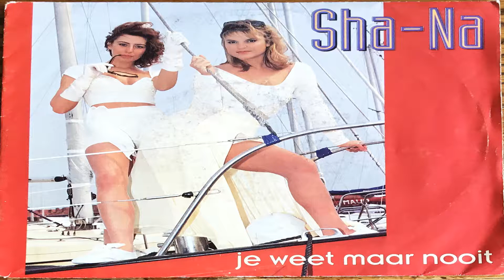SHA-NA-Je weet maar nooit-1993